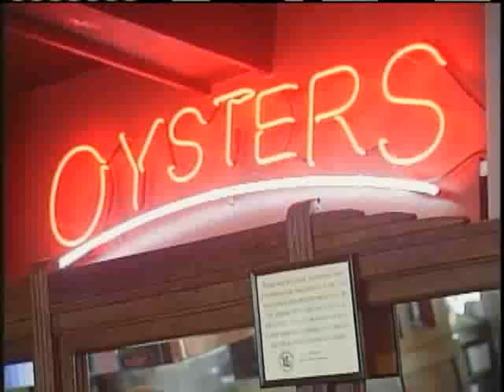How Will Oyster Industry Be Affected By Spill?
WDSU reporter Rachel Wulff talks to local restaurants about whether their oyster supplies will be affected by the Gulf oil spill.